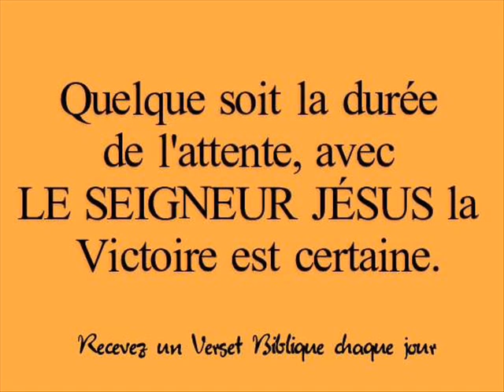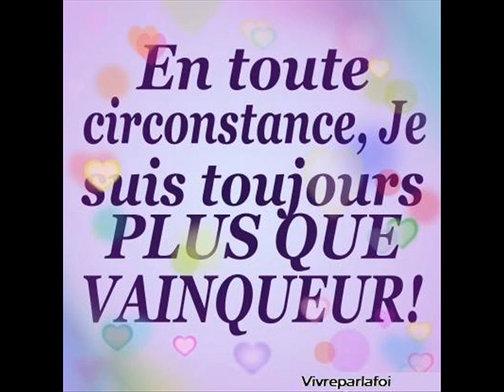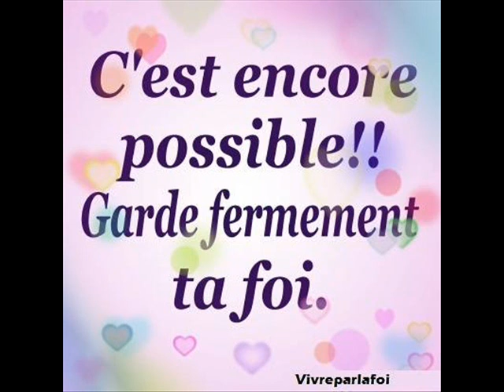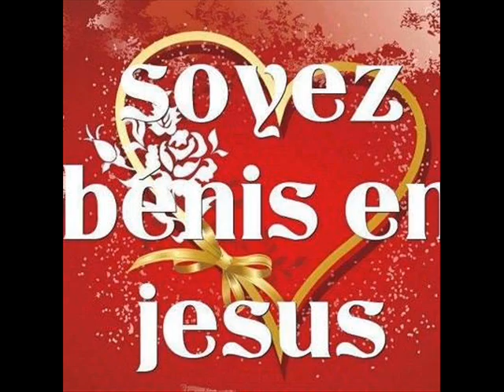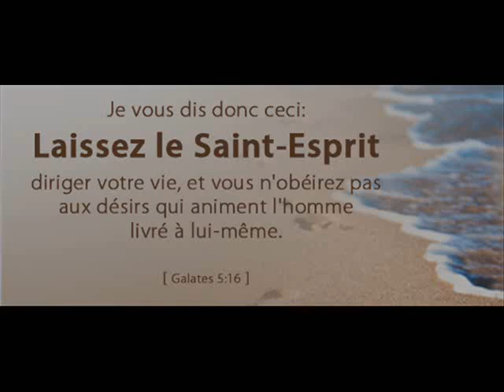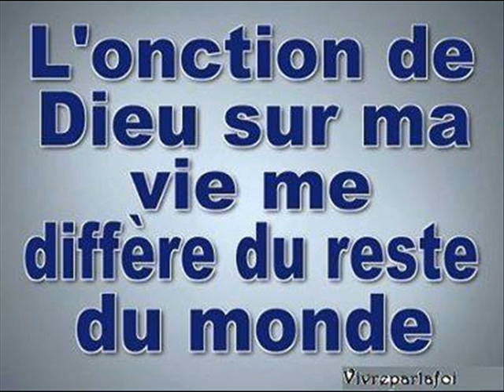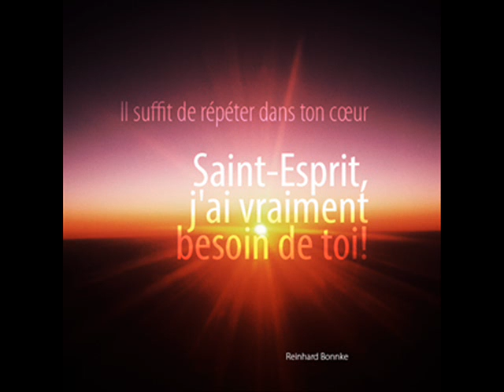prédication 09nov 2014 par MissionnaireViviane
AYEZ FOI en Dieu Marc chap 11 verst 22a24